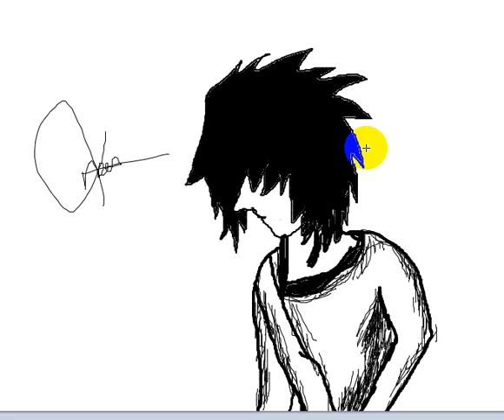Picture Dedicated to Philip Carman!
Love Chicken and Grease!